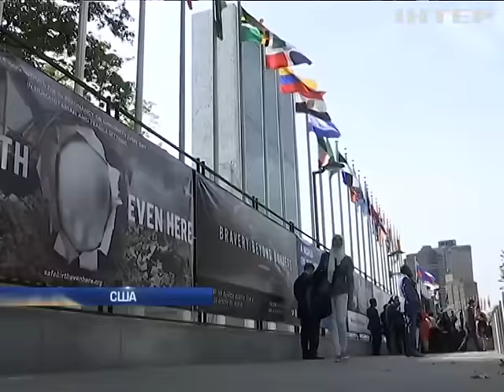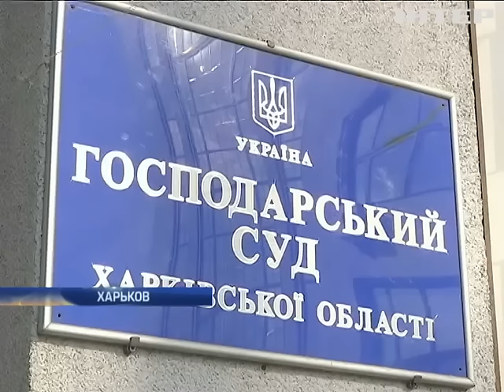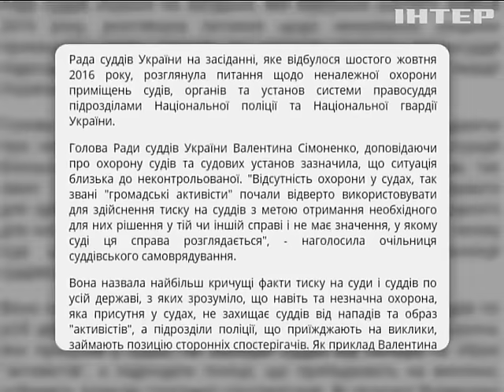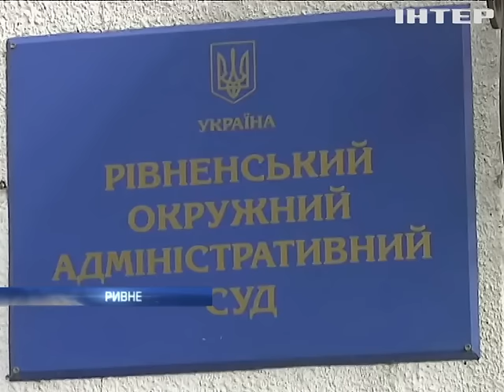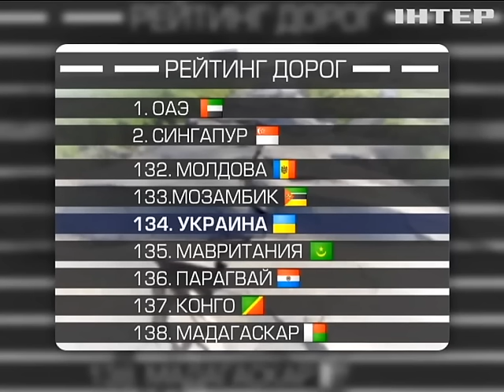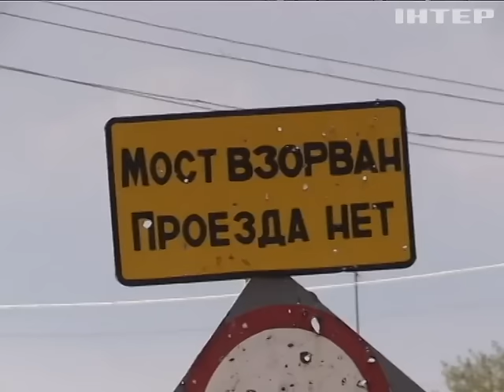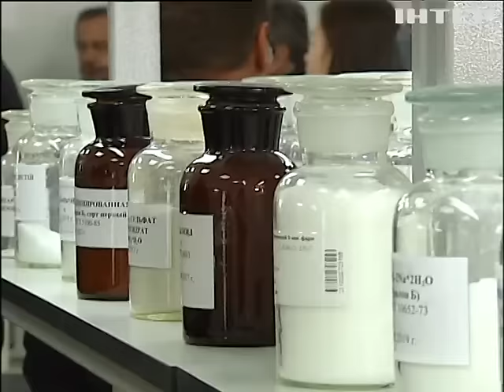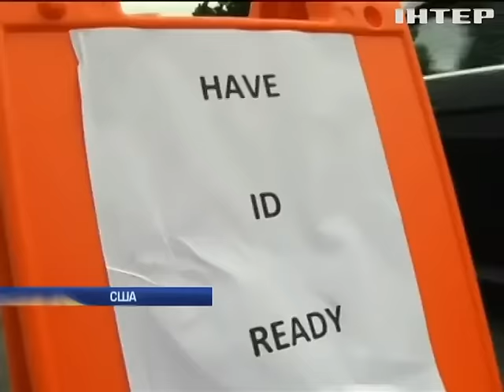Подробности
Назначен шпионом. Россия предъявила обвинение украинскому журналисту Сущенко. Защитники требуют защиты. Что вывело адвокатов под стены Рады? Ночи открытых дверей. Почему украинские суды остались без охраны и кто уже этим воспользовался.